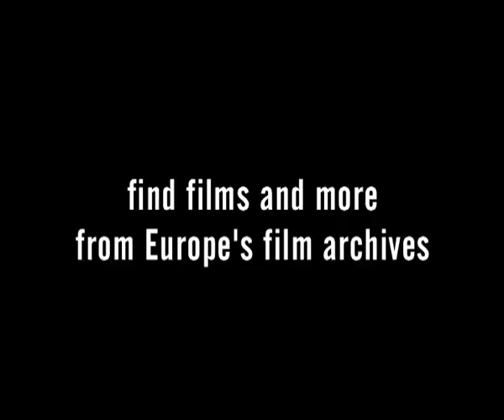EFG - The European Film Gateway Trailer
This is a trailer made for promoting the European Film Gateway . The portal gives currently access to around 400.000 images, texts and films held by European film archives and cinematheques. 16 archives are contributing to the portal, which gives easy access to selected collections. The European Film Gateway is the result of the EU-funded project of the same name.

The trailer was made by Andrea Meneghelli from Cineteca di Bologna with music by tempelhof.